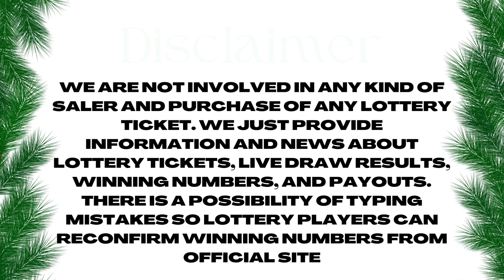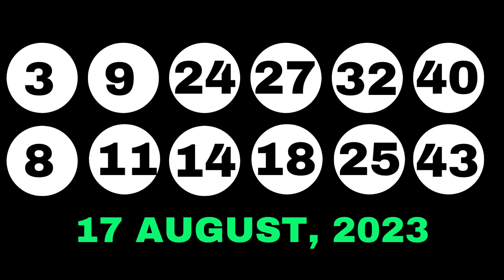New Jersey Evening Lottery Draw Results - 19 Aug, 2023 - Pick 3 & 4 - Cash 5 - Pick 6 - Powerball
Today August 19, 2023, Find in this video the New Jersey evening lottery live drawings results, Top payouts(prizes), and the latest winning numbers. These New Jersey Evening lotteries' live drawings results are drawn in the evening time daily.

Find in this post, Pick 3 Evening, Pick 4 Evening, Jersey Cash 5, Pick-6, Cash4life, Powerball, and Mega Millions live drawing lottery results, jackpot prizes, and winning numbers for today Aug 19, 2023, past 30 days.